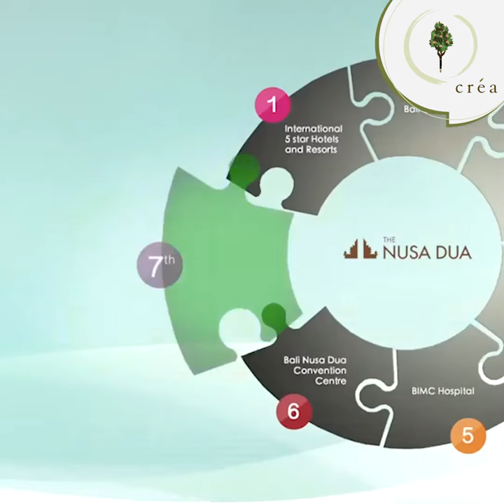Testimonials - The President of ITDC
CREA Resort office is near with ITDC area was located in Nusa Dua, Bali. ITDC is a state has owned by government used to develop tourism potential in Dewata Island. so, its a good choice if you want to choosing CREA as your Workplace will be very advantages because its nearest with ITDC.

To see all the fun at the event, watch this video! - CREA, The First Premium Office in Bali -